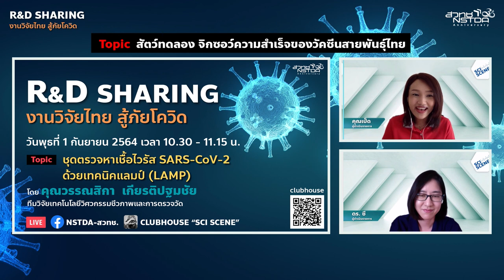R&D Sharing 2021 EP4: สัตว์ทดลอง จิกซอว์ความสำเร็จของวัคซีนสายพันธุ์ไทย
มาฟังเรื่องราวของ "สัตว์ทดลอง จิกซอว์ความสำเร็จของวัคซีนสายพันธุ์ไทย" กับนักวิจัย สวทช. ดร.ฌัลลิกา แก้วบริสุทธิ์ จากทีมวิจัยไวรัสวิทยาและเซลล์เทคโนโลยี ใน R&D Sharing 2021 EP.4 ตอน "สัตว์ทดลอง จิกซอว์ความสำเร็จของวัคซีนสายพันธุ์ไทย" วันพุธที่ 25 สิงหาคม 2564 เวลา 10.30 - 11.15 น.